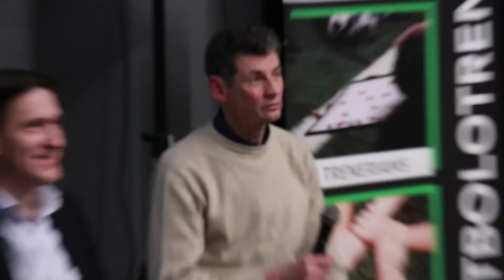Futbolo Padėtis ir Plėtros Galimybės Sostinėje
Diskusija su kandidatais į Vilniaus mero postą ir jų atstovais apie futbolo padėtį ir plėtros galimybes sostinėje